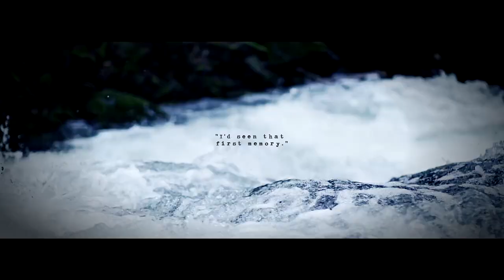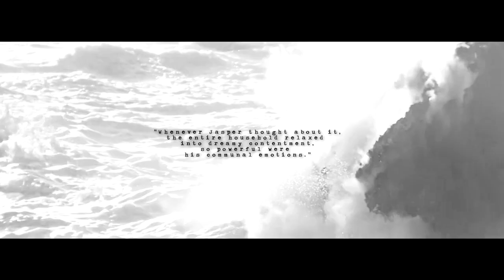Jasper & Alice | Alive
Watch in HQ and with headphones.

So, my hand slipped and I made another Jalice video. I feel like I'm thirteen again. I've loved the little bits of them in Midnight Sun and kind of centered this video around them. I'm having way too much fun making videos about my favourite book characters that have literally no scenes together in the adaptations, even though it's a lot of work looking for scenes to fit them.

Also, if you REALLY loved this video, you can show it by buying me a coffee. Thank you so much.

Movies: The Twilight Saga
Characters: Jasper Whitlock Hale & Mary Alice Brandon Cullen
Song: /watch?v=MXEZJDXe4sU
Colouring: Mine
Shows / Movies I've used: All Twilight Movies, Testament of Youth, Reign, Sense8, Anne with an E, Sucker Punch, The Clann Fables Music Videos, Danheim Music Video, Pan Am, Pali Road, Westworld, The Apparition.